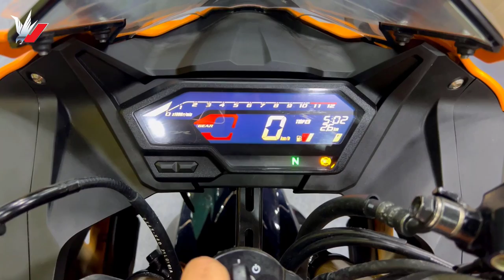New Honda Repsol [ Cb150R ABS ] @New Apple iPhone 13 Pro Max Full HD videos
Now New Latest Model Honda Repsol cb150r 150 Dual abs version, New Apple iPhone 13 Pro Max videos Full HD & Honda Repsol cb150r details Moto sports Bd 2022

Honda Repsol  Mileage 40-45 kmpl (Approx)
Honda Repsol Top speed Around 135 kmph (approx)

1.Stylish Supersport Design
2.Powerful DOHC Engine
3.Full LED Lighting
3.Adjustable Suspensions
4.Exciting Paint Schemes
5.Delayed Launch In India
6.Narrow Rear Tyre

Honda Repsol 150 ABS Price in Bangladesh Tk.5,50,000 BDT -Approx ( indo Version )
Honda Repsol 150 Price in India Rs 1,48,000 Approx Only india & indian version

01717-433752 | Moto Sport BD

Honda CBR 150R  Specification

Engine Single-Cylinder, DOHC, 4-Valves
Displacement 149cc
Bore x Stroke 57.3 x 57.8
Fuel Supply Electronic Fuel Injection
Cooling System Liquid Cooling
Ignition Advance Computer Control Ignition
Lubrication Wet Sump
Transmission 6-Speed
Emission Compliance EU5
Performance, Mileage & Top Speed
Maximum Power 17.1 PS @ 9,000 RPM
Peak Torque 14.4 NM @ 7,000 RPM
0-100 KMPH 11 s
Chassis Diamond Truss Frame
Front Suspension Adjustable Preload Inverted Forks
Rear Suspension Adjustable Preload Mono-Shock
Front Brakes Hydraulic Wave Disc
Rear Brakes Hydraulic Wave Disc
ABS / CBS 2-Channel ABS
Wheels 17-Inch Alloy Wheels
Front Tyre 100 / 80-17M / C 52P
Rear Tyre 130 / 70-17M / C 62P
Oil Tank Capacity 1.1 Litre
Rake 91 mm
Trail 25 °
Battery Type MF 12V 5Ah
Headlamps LED
Taillights LED
Turn Indicators LED
Pass Light Yes
AHO (Auto Headlamps On) Yes

Honda CBR 150R  Key Features

Fully-Faired Design
Supersport Riding Position
DOHC, 4-Valves Engine
6-Speed Transmission
Assist & Slipper Clutch
Liquid Cooling
Electronic Fuel Injection
Inverted Front Forks
Dual LED Headlamps
LED Taillamps and Turn Indicators
Fully Digital Instrument Console
New Tank Sharp Design
Adjustable Front & Rear Suspension
Tandem Seats
Dual-Channel ABS
Sporty Muffler with Kelvar Protector

Instrument Cluster Features

Display Type Fully Digital LCD
Speedometer Digital
Tachometer Digital
Tripmeter 2
Odometer Digital
Fuel Gauge Digital
Low Fuel Warning Yes
Engine Temperature Yes
Gear Position Indicator Yes
Gear Shift Light Yes
Service Light Yes
ABS Warning Light Yes
Clock Yes

Comfort & Convenience Features

Type Of Seat Split Tandem Seats
Pillion Seat          Yes
Pillion Grabrails  Yes
Electric Starter Yes

NEW MOTORCYCLE

Thankl You